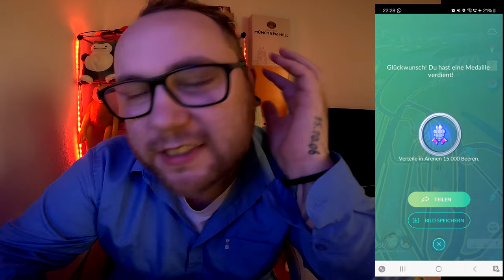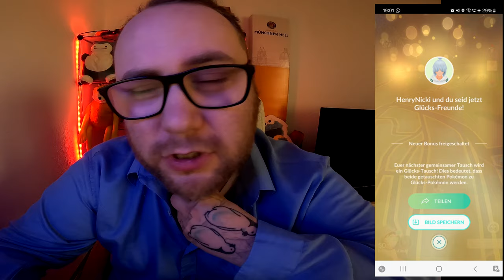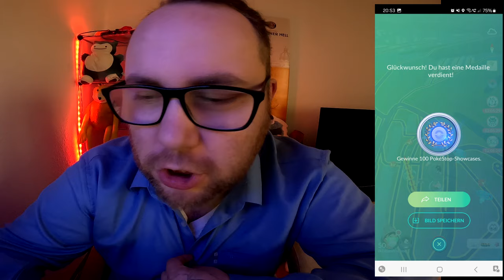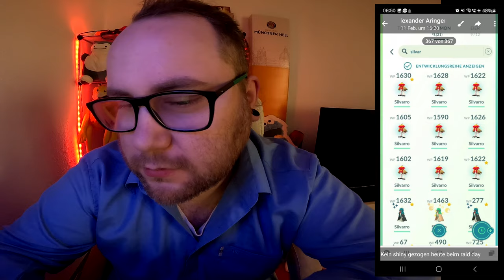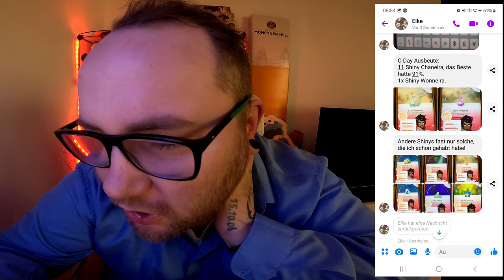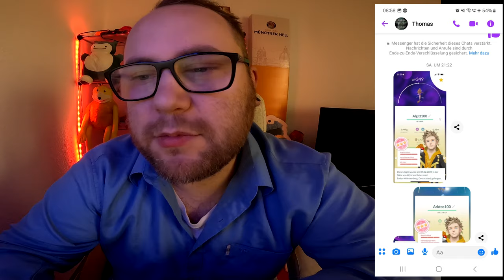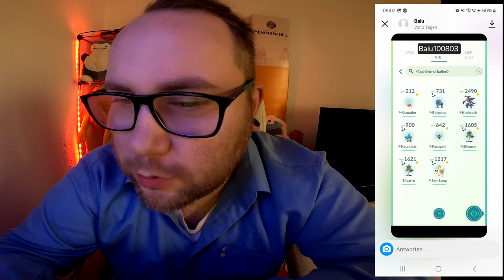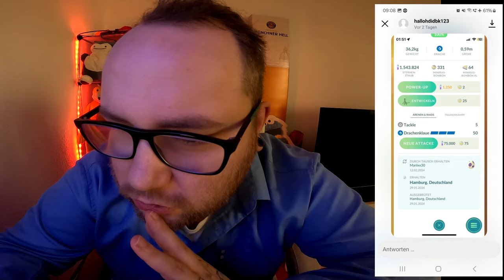Raid Am Mittwoch Vol. 274 (Highlights & Schocker) | Pokémon GO Deutsch # 2883